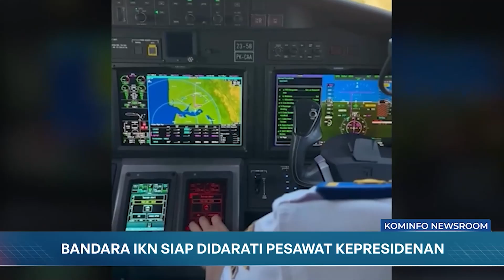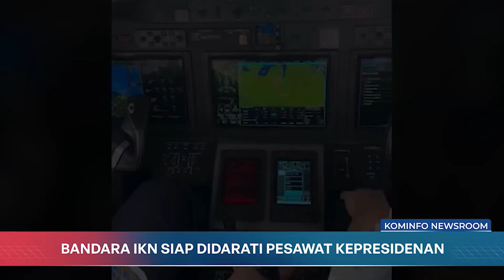Bandara IKN Siap Didarati Pesawat Kepresidenan